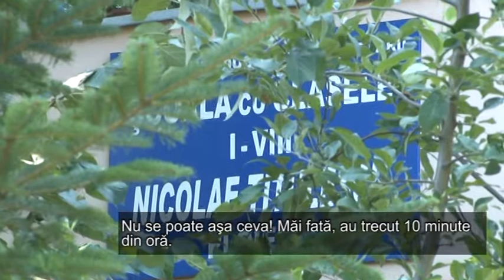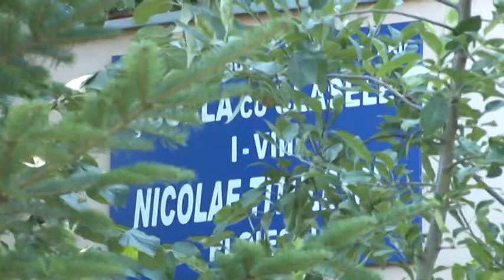Bani mai putini pentru invatatoarea isterica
S-au luat masuri in cazul invatatoarei Angelica Puie, care preda la scoala "Nicolae Titulescu" din Ploiesti. Dupa ce in urma cu o saptamana o mamica posta pe blogul sau personal o inregistrare cu camera ascunsa din timpul orelor de curs, din care reiesea ca mai multi copii de 6-7 ani erau jigniti, amenintati cu politia ori injectia si erau pedepsiti in diferite moduri, superiorii dascalului au analizat situatia si au luat o decizie. Una pe care ei au considerat-o potrivita, si despre care Inspectoratul Scolar nu vrea sa vorbeasca mai mult.